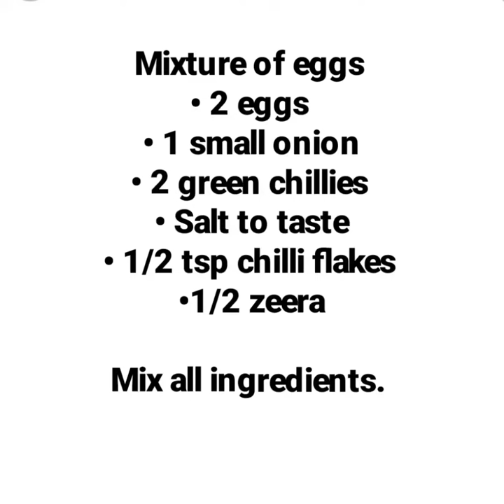Egg tortilla wraps with seekh kebab || 3 minute breakfast recipe || Shaheen gull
Here is a recipie of yummy  tortilla wrap.Try this one .Believe me it's delicious 😋🌮🥭

Make sure to watch and give your feedback in comments 👍👍

Also watch sword dance from my trip to TURKEY

Watch the beautiful grawa waterfall of STUBAITAL, AUSTRIA